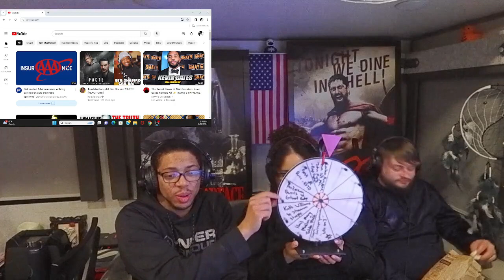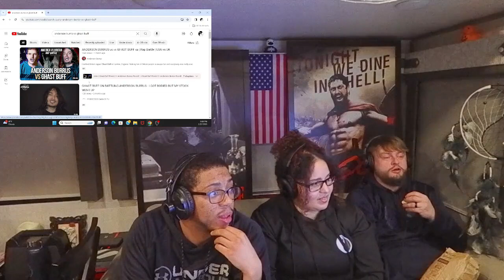Anderson Burrus vs Ghast Buff - Rap Battle (USA vs UK) [REACTION]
Wassup Blite Nation! We are back with another reaction. We are reacting to "Rap Battle (USA vs UK)" with Anderson Burrus vs Ghast Buff.

Follow us on Locals!

@BliteMedia (Blite Media)
@IanMcKizzle (Ian)
@ThaDavito (Vito)